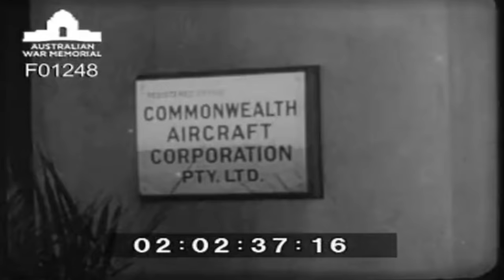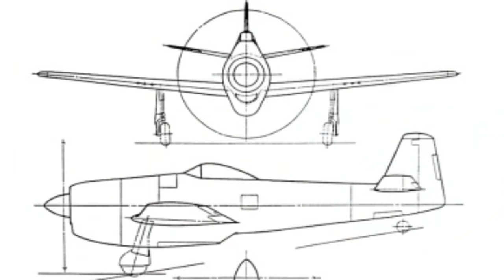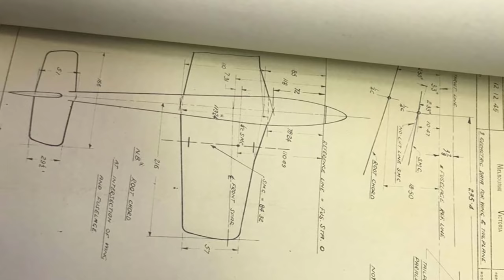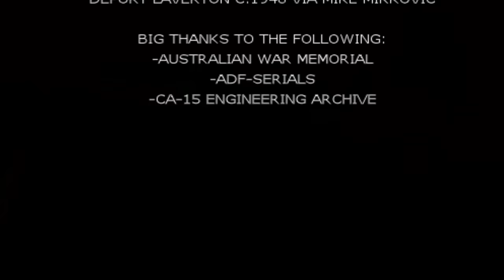The CAC CA-15 Kangaroo: Australia's Experimental High Performance Piston Fighter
The CAC CA-15 Kangaroo was an impressive design. This Australian aircraft design was a fine example of the pinnacle of piston aircraft. Unfortunately it would be plagued by delays and ultimately the program would be killed by the potential of jet aircraft. Still one prototype was built and testing highlighted that the CA-15 was an excellent fighter.